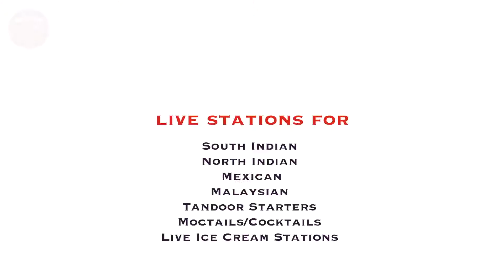KNN City News Bulletin 05 Oct 2022